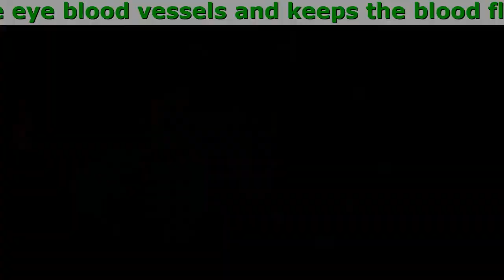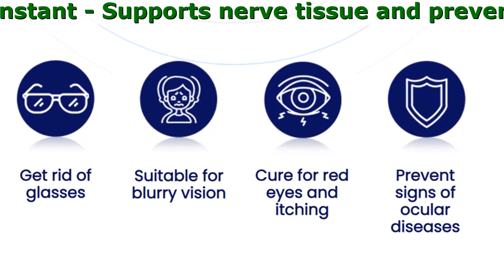Ocure Plus Philippines Review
Ocure+ - Looking Forward To Improving
Your Eyesight?
Try These Supplements Now!

- Restores eye function
- Moistens your dry eyes
- Enhances your vision

- Prevent signs of ocular diseases
- Suitable for blurry vision
- Cure for red eyes and itching
- Get rid of glasses

What's inside Ocure+

- Vitamins A, C, P B1 B2 B6, And Omega 3
Altogether, these vitamins maintain a clear cornea and preserve your eye vision for a long time.
- Linseed Oil
It promotes strong cell membranes and reduces burning, itching, dryness, and redness of the eyes.
- Zinc
It maintains the health of the retina and produces melanin for your eyes.
- Lutein And Zeaxanthin
Both of these protect your eyes from high-energy light waves, such as the sun's ultraviolet rays.
- Anthocyanin From Blueberry
It shields your eyes from UV damage, cataracts, glaucoma, and inflammation.

Discover the benefits of Ocure+

- Maintains eye health and good vision.
- Powerful protection against cell damage.
- Strengthens the eye blood vessels and keeps the blood flow constant.
- Supports nerve tissue and prevents dry eyes.

How to use Ocure+

- Take 1 capsule a day, best taken in the morning.

- Gulp it down with water or juice.

- Feel the guaranteed effect.